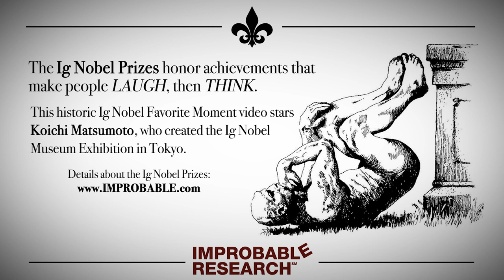"50,000 Is a Big Surprise and Mystery"– an Ig Nobel Prize favorite moment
This historic Ig Nobel Favorite Moment video stars Koichi Matsumoto, who created the Ig Nobel Museum Exhibition in Tokyo.